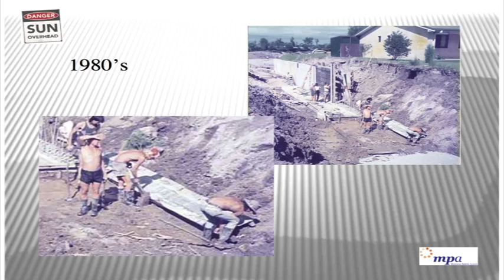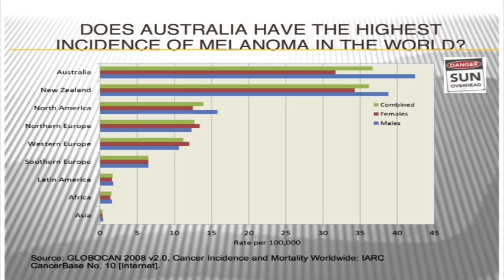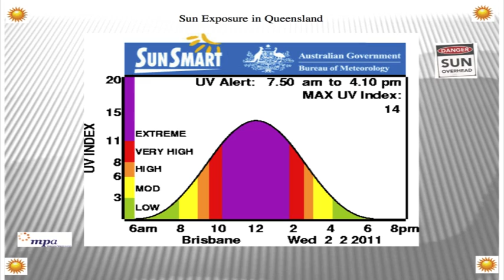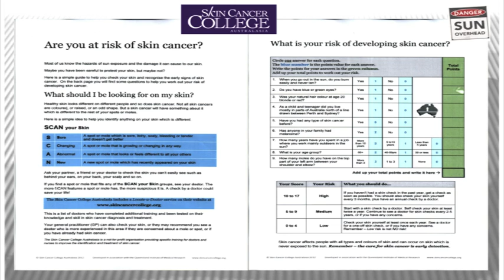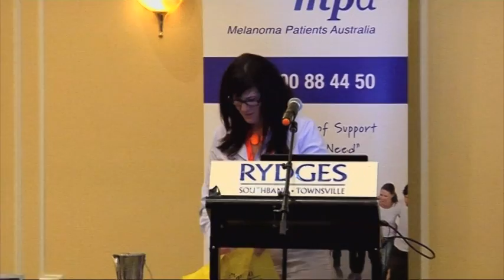Jo Crotty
Danger Sun Overhead